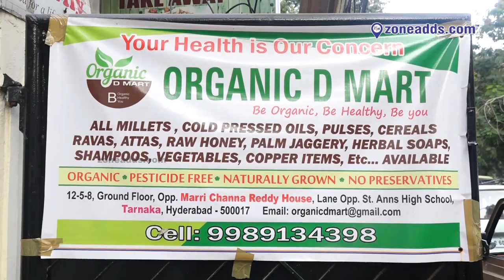Organic D Mart || Tarnaka | Secunderabad | 99891 34398 | zoneadds.com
Organic D Mart || Tarnaka, Secunderabad || zoneadds.com

Organic D Mart has been helping consumers make the right choice when it comes to the food they eat, and the products they use. Hear about how and why this store can change your life by watching this zone adds exclusive video.